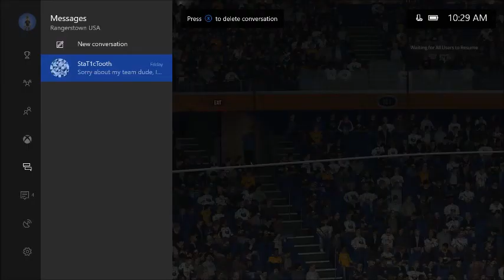NHL 18 HUT ROAD TO DIVISION 1 TITLE EPISODE 11: DIV 9 TITLE + MARK MESSIER!!